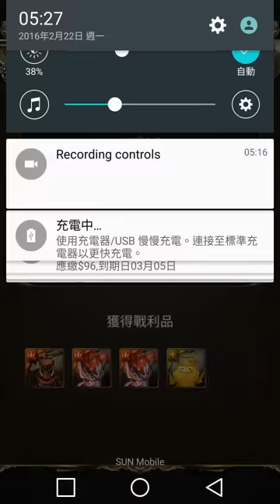神魔之塔 帶來死亡的騎士‧火 殺戮的目標 超級(2消隊木成就)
注意事項;
R1-R2;手轉衝!
R3;慢慢打,木巫來了就開!
R4-R5;有CD就儲一下技!要楊戩技到!
R6&1;開楊戩技有2CD殺!!
R6&2;手轉6COM.!
R7-R8;有CD就儲一下技!
R9;CD1開龍刻,濾大量水火!CD2開轉心技!
R10&1;開楊戩!(建設隊伍血量17000,木妖可換其他)
R10&2;技全開!秒掉!

多謝觀看,遊戲愉快!